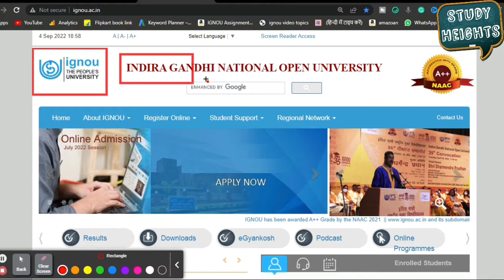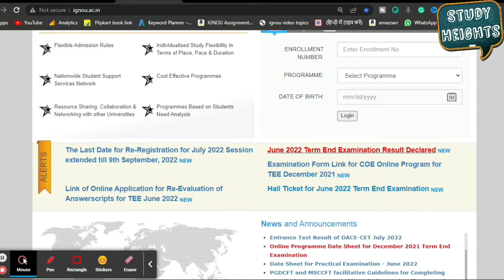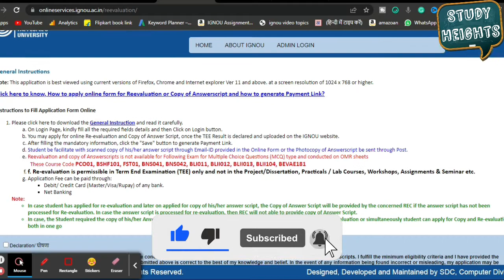IGNOU June 2022 Result New Update | IGNOU RESULTS 2022 | Study Heights | KS TOMAR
⦿ Suggested Books By KS TOMAR